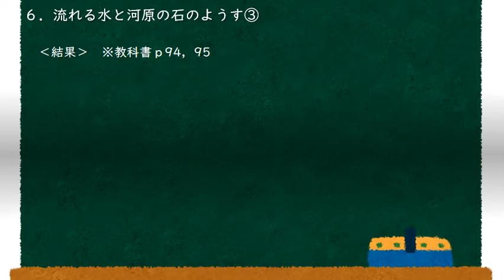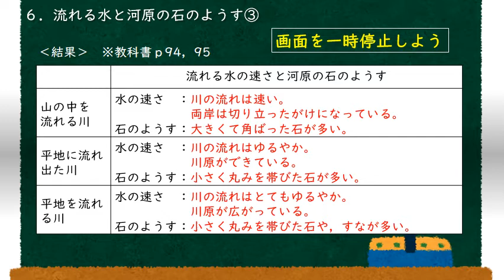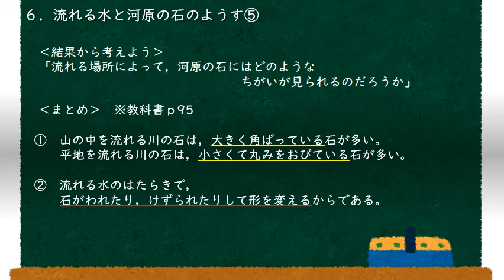小５理科（大日本図書）流れる水のはたらきと土地の変化②（改）